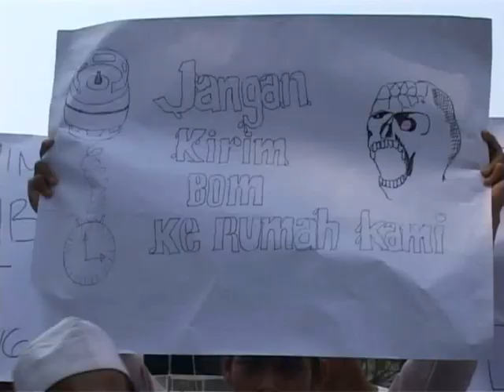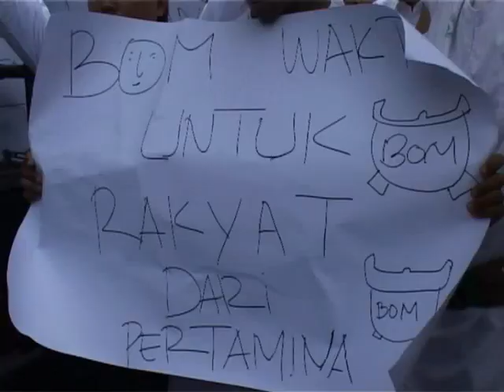Aksi FPI Fron Pembela Islam saat Berdemo di Medan